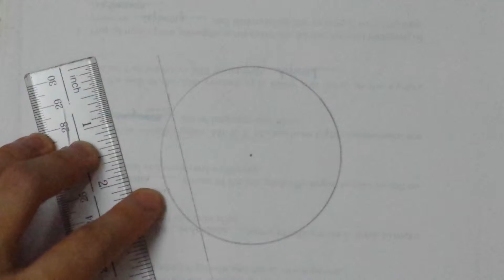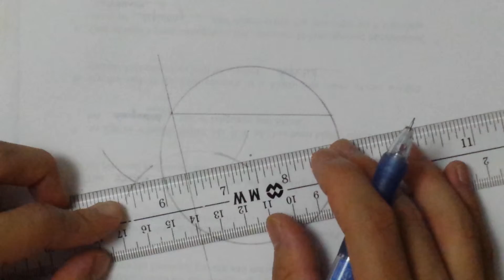How to find the centre of a circle?